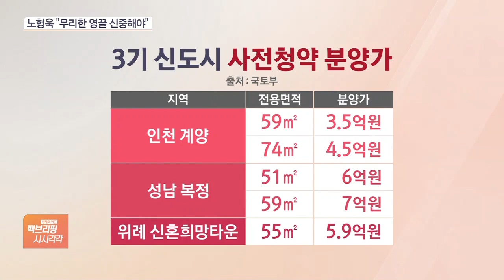노형욱 “3기 신도시, 주변 시세 60%에 분양…집값 하락 대비해야”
[앵커]

노형욱 국토교통부 장관이 "3기 신도시 분양가가 주변 시세의 60%~80% 수준이 될 것"이라고 밝혔습니다.

또 "2~3년 내 집 값이 하락할 수 있다"며 빚을 내 집을 사는데 신중해야 한다고 언급했는데요.

정광윤 기자 연결해보겠습니다.

노형욱 장관이 구체적으로 어떤 이야기를 한 겁니까?

[기자]

노형욱 국토부 장관은 어제(5일) 기자간담회에서 "그간 발표한 공급대책을 차질 없이 추진할 예정"이라고 밝혔는데요.